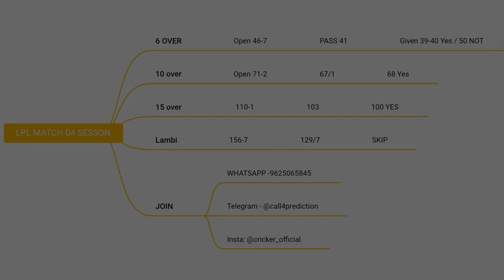LPL 2023 SESSION | HOW TO PLAY SESSION IN LPL | SESSION KAISE KHELE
How to play session | session kaise khele | LPL 2023

Join Now For session and match update